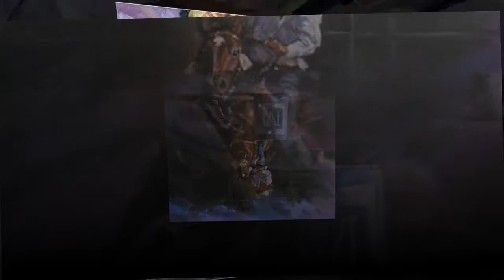PATROUX - CHANTE LA NATURE & BACK TO THE PAST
Title: Le Cadeau Du Cheval
Song Title: Chante La Nature & Back To The Past
Artist: Patroux
Album: N/A   Date: N/A
Manipulated by: TheSteveos3rdEye
All the Little Images Make Up The Whole Dinosaur